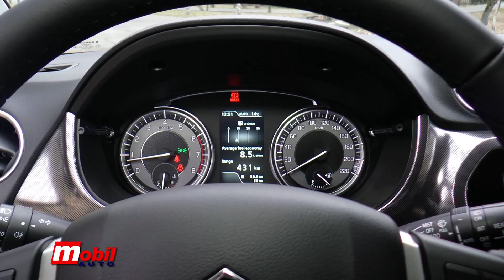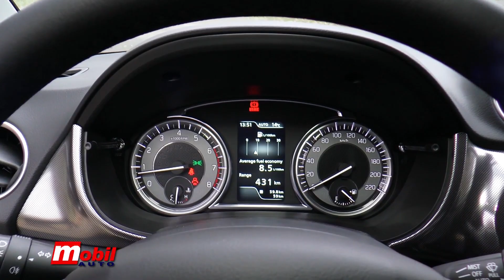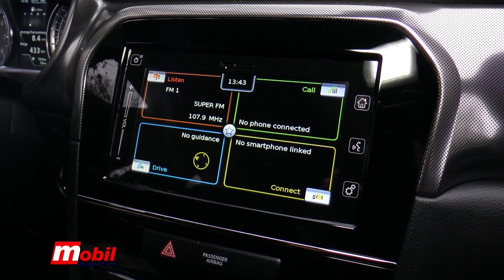Suzuki Vitara 1.4 BOOSTERJET Elegance 2020 - MOBIL AUTO TV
Suzuki Vitara 1.4 BOOSTERJET u Elegance opremi sa pogonom na sva četiri točka ( 4WD) sa šestostepenim manuelnim menačem. 140 KS.
Putevi koji vode ka Tari i sami vremenski uslovi bili su idealan test za ovaj efikasni, snažan motor, velike točkove, visok klirens, najsavremeniji pogon na 4 točka - ALLGRIP i najnapredniju tehnologiju komfora i bezbednosti koju nudi Vitara.